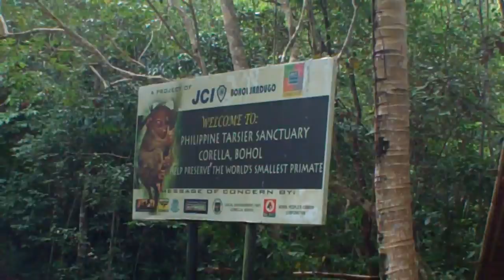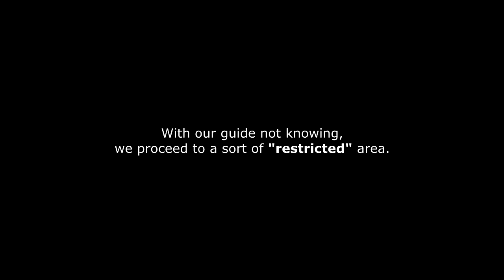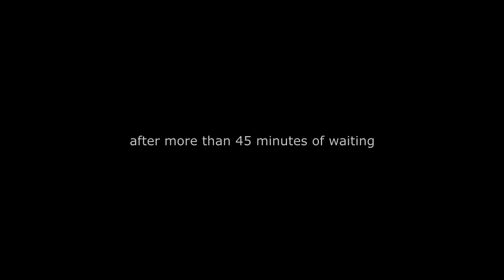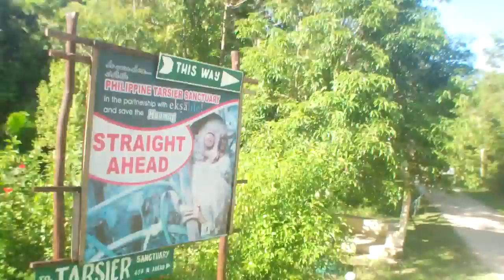Tarsier Sanctuary Visit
Informatics Graduating Students Batch October - Visit to Philippine Tarsier.

Watch the twists and Sabel's goodbye message to her boyfriend.. LOL!